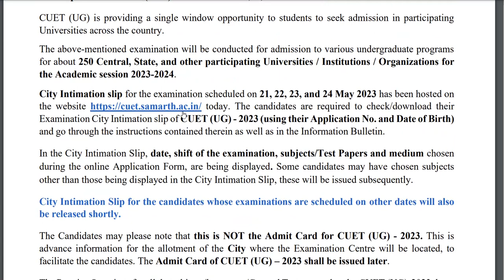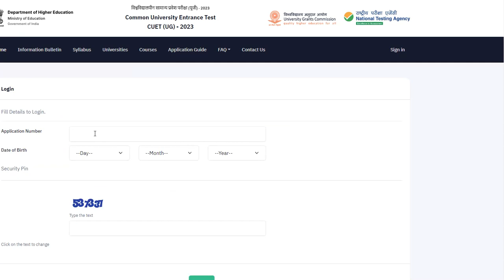CUET 2023 City Intimation Out 🔥 Download kaise karen ? CUET 2023 Update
Shahul John

🔴 GET
1 Complete Syllabus
2. Notes
3 Past year paper
4. Question bank
5. practice papers

🌍DELHI UNIVERSITY
1.) B.COM/ B.A (P) ECONOMICS FINAL YEAR / 3rd YEAR ( IN ENGLISH)
2.) B.COM/ B.A (P) ECONOMICS FIRST YEAR / 1st YEAR ( IN ENGLISH )
3.)  B.COM/ B.A (P) ECONOMICS FIRST YEAR / 1st YEAR ( IN HINDI )

1.) NIOS ECONOMICS CLASS 12TH CODE 318 ( IN HINDI )
2.) NIOS POLITICAL SCIENCE CLASS 12TH CODE 317 ( IN HINDI)
3.) NIOS POLITICAL SCIENCE CLASS 12TH CODE 317 ( IN ENGLISH)
4.) NIOS BUSINESS STUDIES CLASS 12TH CODE 319 ( IN HINDI)
5.) NIOS SOCIOLOGY CLASS 12TH CODE 331 ( IN ENGLISH)

👉BOOK 1
CHAPTER - 1

👉BOOK 2
CHAPTER - 1
CHAPTER - 8
shorturl.at/akr07
CHAPTER -9
shorturl.at/kKN19

SINCE - 2009